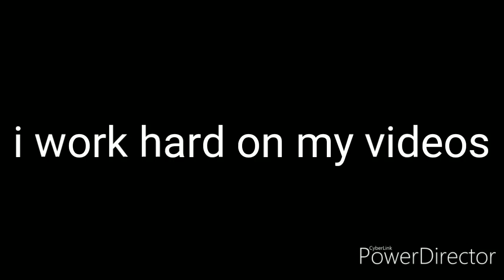Sparrow.exe at 3 am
Help, im slowly dying